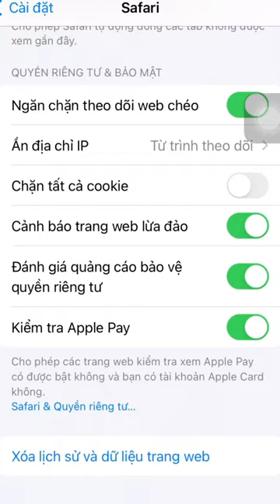Điện thoại luôn đầy